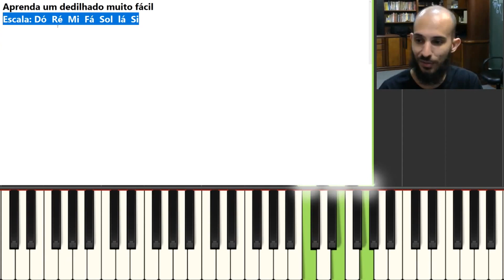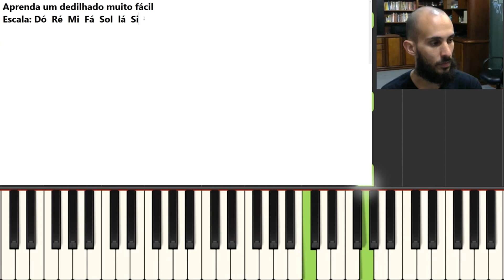UM PADRÃO MELÓDICO RÁPIDO | Aprenda Teclado